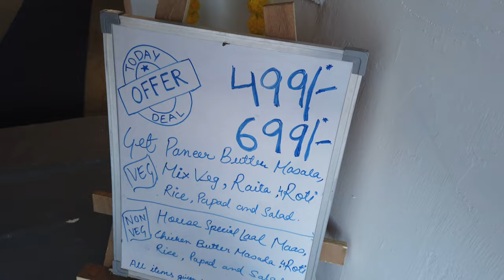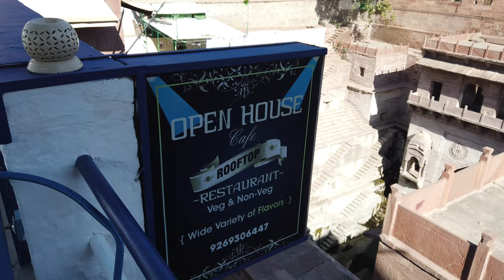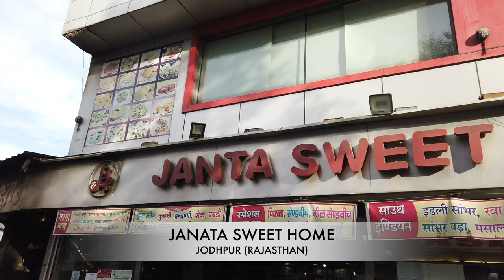Toorji Ka Jhalra Jodhpure | Step Well Of Jodhpr | Paresh Jain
नमस्ते दोस्तों,
इतिहास के अनुसार जोधपुर के महाराजा अभयसिंघजी की महारानी तूर रानी ने 1740 में ये झालरा बनवाया था। इस झालरा का बहुत ही ऐतिहासिक महत्व है। आज भी कई लोग इस दार्शनिक स्थल को देखने के लिये आते है ओर यहा फ़टॉग्रफ़ी ओर विडीओग्राफ़ी करते है।
इस खूबसूरत जगह के बारे में पूरी जानकारी इस विडियो में है।

धन्यवाद